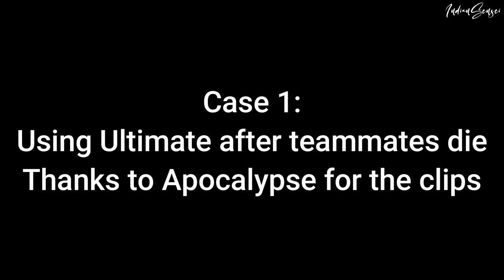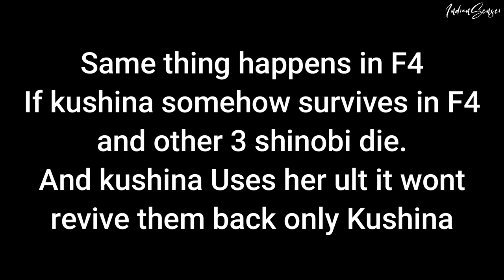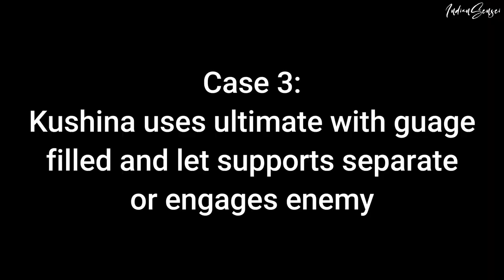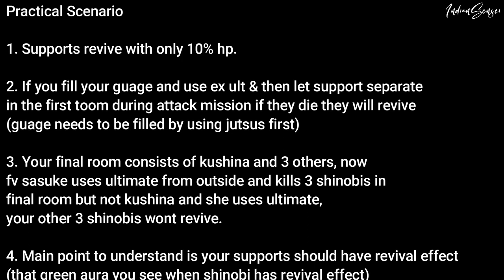Team Revival of Kushina's Ex Ultimate - How does it actually work? | Naruto x Boruto Ninja Voltage